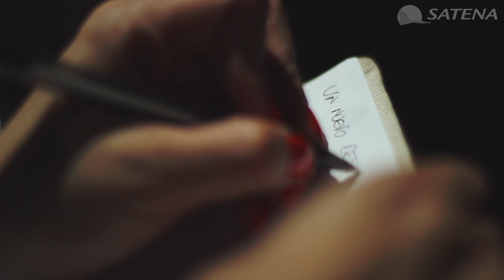Conozca Buenaventura con Satena